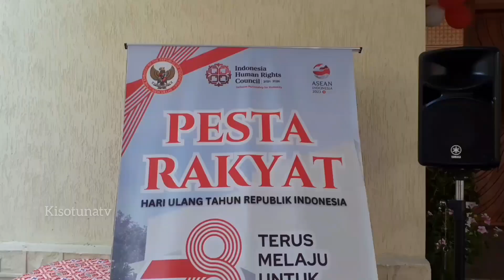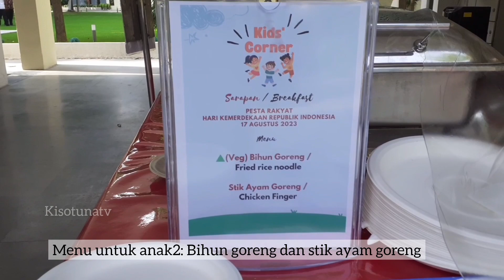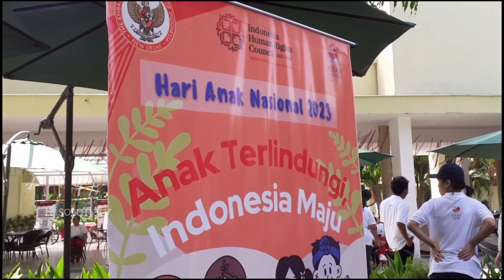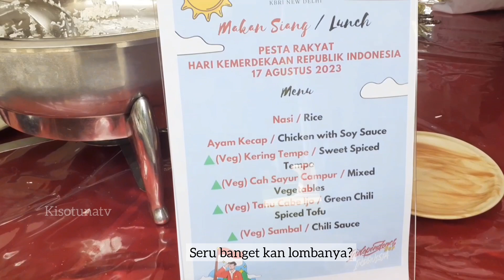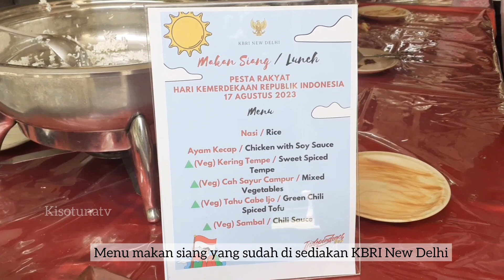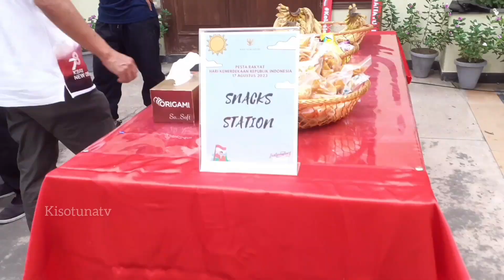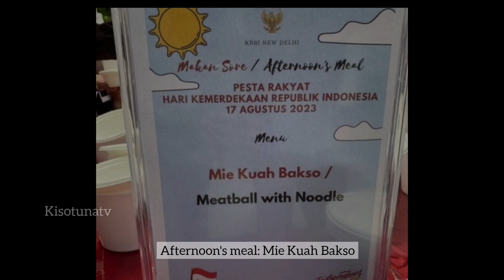FULL 1 HARI❗Pesta Rakyat Hari Kemerdekaan di KBRI New Delhi India (17 Agustus 2023) 🇮🇩